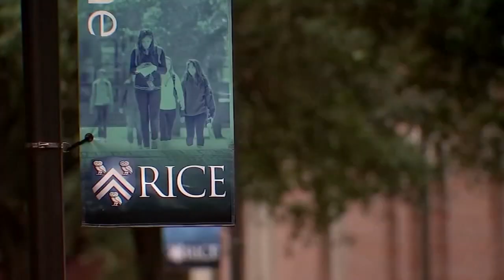Wastewater shows severity of COVID by zip code in the Houston area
As COVID-19 cases remain high, the city of Houston's Health Department has a tool that can help pinpoint where outbreaks are happening.